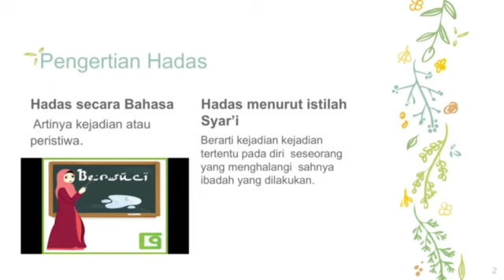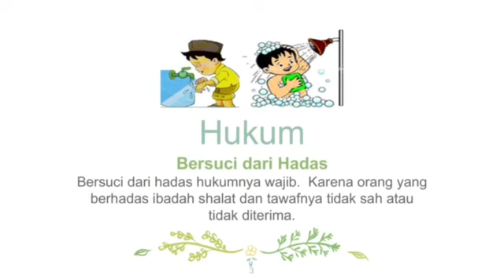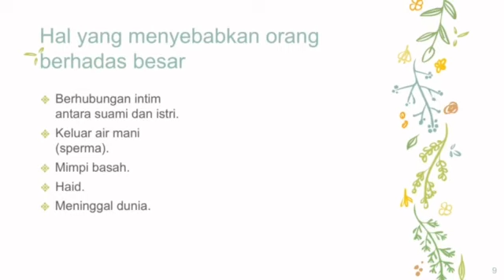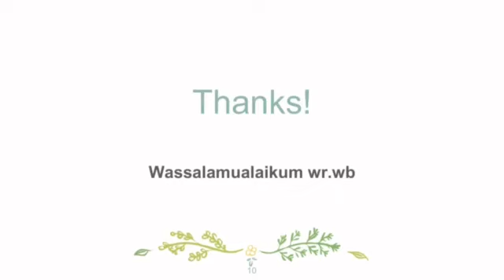Bersuci dari Hadats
Assalamu'alaikum wr.wb
Bapak dan teman” ini video pembelajaran kelompok 1 kelas 20027 MK Fiqh SD SMP SMA, anggota:
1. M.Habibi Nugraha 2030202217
2. Jorgi Ferdinan Sidi 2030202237
3. Natasya Arobia Husaini 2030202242
terima kasih sebelumnya🙏🏻
wassalamualaikum wr.wb